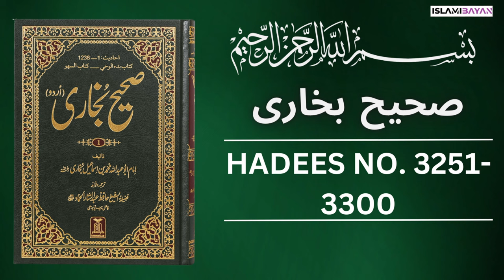Sahih Bukhari Hadees No 3251 To 3300 | Hadees in Urdu